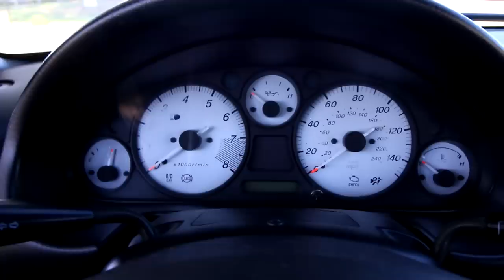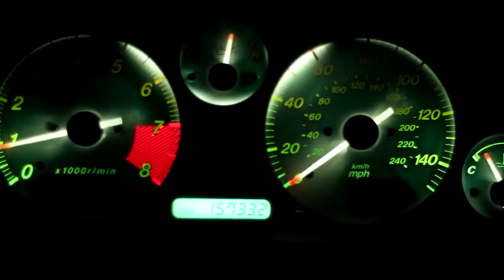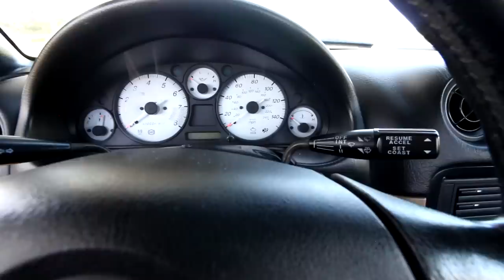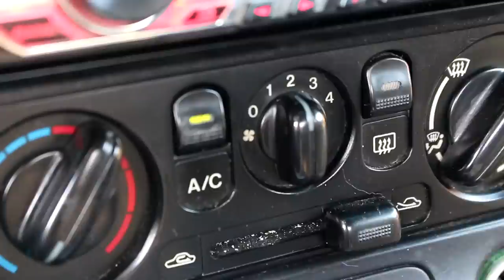What To Do After You Bring Home Your New Born Miata! (Miata Dad Protips) [Project 2SJ Ep2]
It's very important that you complete your maintenance before injecting your engine with with grudge race giggle gas.

What’s that digital gauge in the dash?! It’s called a CanChecked and you can pick one up from my friends at Bofi Racing!

Introduction to the new NB!